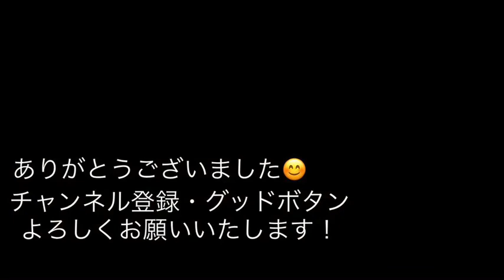機界戦隊ゼンカイジャー『DXゼンカイオージュラガオーンのコクピットを作ってみた！』世界初じゃん？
DXゼンカイオージュラガオーンのコクピットとゼンカイザーのミニチュアフィギュアを作ってみました。

　製作時間は約8時間でした。

　撮影した時間が多く、編集に時間がかかるので、まずは告知動画を作成しました。次回は製作時間をアップする予定です。

材料
　シシキュータマ
　カジキキュータマ
　1mmプラ板
　マッキー黒、赤、青、水色、黄色、緑、ピンク
　ガンダム マーカースミ入れブラック、ブラウン
　プルーン戦隊ギア
　カジキイエローフィギュア
　キューブライオンのジョイント
　ラッカースプレー　白

工具
　棒ヤスリ
　紙やすり耐水ペーパー600番
　デザインナイフ
　瞬間接着剤

iPhoneのカメラで写真、動画撮影を行い、iPhoneの操作で処理を行なっています。iPhoneは何でも出来てしまうので凄いです。

　　Martin         アコースティックギター
　　タカミネ　エレアコ
　　Gibson        レスポールスタンダード

・効果音
　　実際に録音した水がはねる音とか
　　DXギアトリンガー　ゴレンジャーギア

・キャスト

ゼンカイザー／五色田介　　　　演　駒木根葵汰彼ゼンカイジュラン／ジュラン　声　浅沼晋太郎
ゼンカイガオーン／ガオーン　　声　梶裕貴
ゼンカイマジーヌ／マジーヌ　　声　宮本侑芽
ゼンカイブルーン／ブルーン　　声　佐藤拓也
ツーカイザー／ゾックス　　　　演　増子敦貴
ゼンカイレッド　　　　　　　　演　伊勢大貴
ゴーカイに出演！

主題歌　　　「全力全開！ゼンカイジャー」
歌　　　　　　つるの剛士
コーラス　　　ことのみ児童合唱団
作詩　　　　　マイクスギヤマ
作曲・編曲　　園田健太郎

海賊の歌『ヨホホイの歌』
歌　　　　　　ゾックス　ゴールドツイカー

俺は海賊　お宝求めて海から海へ
俺は海賊　自由求めて世界から世界へ
必ず手に入れるぜ
そしたら気分痛快

妹バージョン
俺の大事な妹はめたのどいつだ

地下道バージョン
俺は海賊　トジテンド探して世界から　地下道へ

　1 秘密戦隊　　ゴレンジャー

　2 ジャッカー電撃隊

    3 バトルフィーバーj

　4 電子戦隊　　デンジマン

　5 太陽戦隊　　サンバルカン

　6 大戦隊　　　ゴーグルファイブ

　7 科学戦隊　　ダイナマン

　8 超電子　　　バイオマン

　9 電撃戦隊　　チェンジマン

  10 超新星　　　フラッシュマン

  11 光戦隊　　　マスクマン

  12 超獣戦隊　　ライブマン

  13 高速戦隊　　ターボレンジャー

  14 地球戦隊　　ファイブマン

  15 鳥人戦隊　　ジェットマン

  16 恐竜戦隊　　ジュウレンジャー

  17 五星戦隊　　ダイレンジャー

  18 忍者戦隊　　カクレンジャー

  19 超力戦隊　　オーレンジャー

  20 激走戦隊　　カーレンジャー

  21 電磁戦隊　　メガレンジャー

  22 星獣戦隊　　ギンガマン

  23 救急戦隊　　ゴーゴーファイブ

  24 未来戦隊　　タイムレンジャー

  25 百獣戦隊　　ガオレンジャー

  26 忍風戦隊　　ハリケンジャー

  27 爆竜戦隊　　アバレンジャー

  28 特捜戦隊　　デカレンジャー

  29 魔法戦隊　　マジレンジャー

  30 轟轟戦隊　　ボウケンジャー

  31 獣拳戦隊　　ゲキレンジャー

  32 炎神戦隊　　ゴーオンジャー

  33 侍戦隊　　　シンケンジャー

  34 天装戦隊　　ゴセイジャー

  35 海賊戦隊　　ゴーカイジャー

  36 特命戦隊　　ゴーバスターズ

  37 獣電戦隊　　キョウリュウジャー

  38 烈車戦隊　　トッキュウジャー

  40 手裏剣戦隊　ニンニンジャー

  41 動物戦隊　　ジュウオウジャー

  42 宇宙戦隊　　キュウレンジャー

  43 怪盗戦隊　　ルパンレンジャー

        警察戦隊　　パトレンジャー

  44 魔進戦隊　　キラメイジャー

  45 機界戦隊　　ゼンカイジャー

ダイデンジン

バイオロボ

ダイナロボ

チェンジロボ

ゴーグルロボ

マジキング

ダイボウケン

ガオキング

大獣神

ゲキトージャ

ジュウオウキング

・玩具

「全界合体 DXゼンカイオー ジュラガオーンセット」

「全界合体 DXゼンカイオー ブルマジーンセット」

「ゼンカイバックル」

「ゼンカイジャーゼンカイなりきりセット」

戦隊ヒーローシリーズ

界賊変身 DXギアダリンガー

センタイギア 35 ツーカイザー

センタイギア 19 ツーカイリッキー

ツーカイカッタナー

シンケンフォーム

オーレンフォーム

トジルギア

戦隊ギア

暗黒ギア

ギアトジンガー